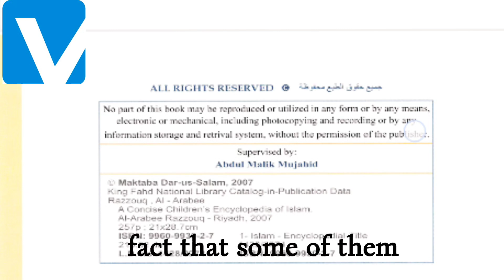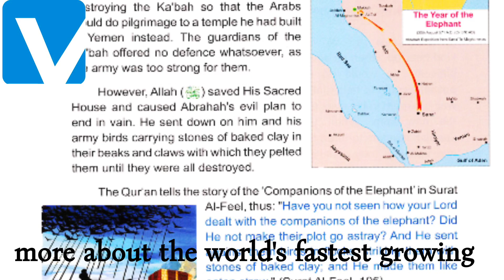Online course on A CONCISE CHILDREN'S ENCYCLOPEDIA OF ISLAM